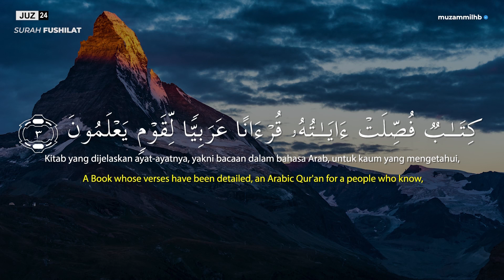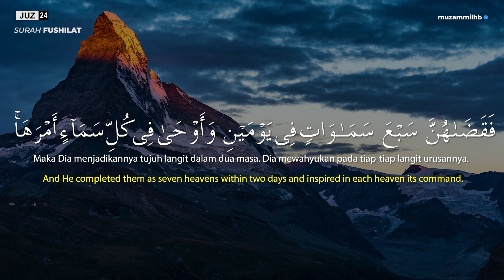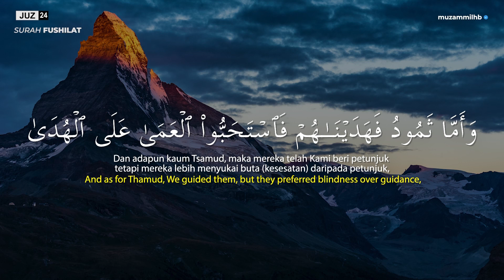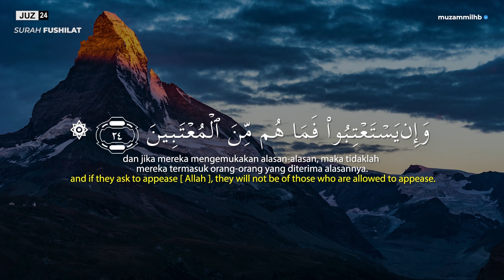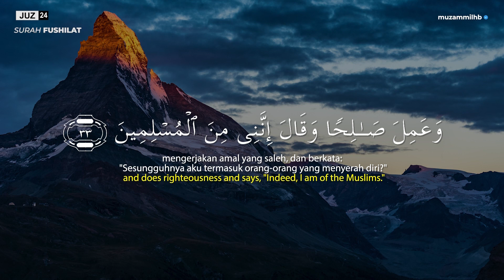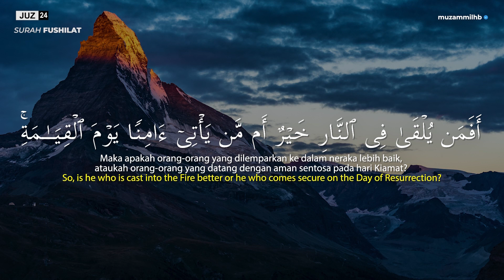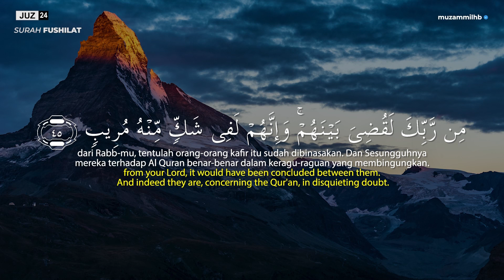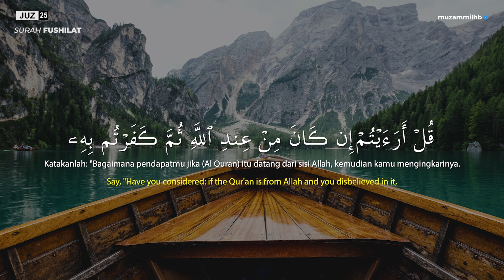Surah FUSHILAT (FULL) - Muzammil Hasballah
Semoga Bermanfaat...

OFFICIAL